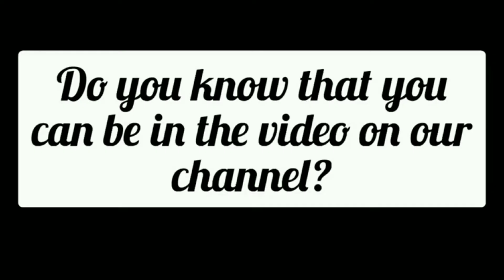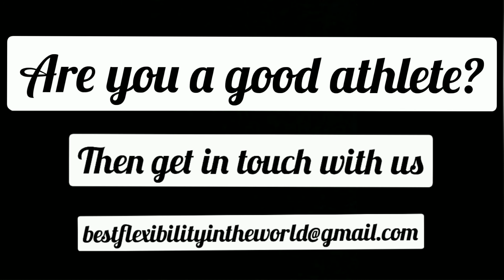Incredibly talented dancer! Kira Reissner